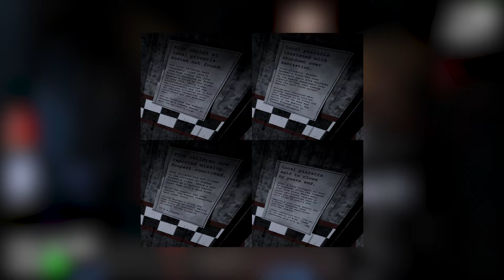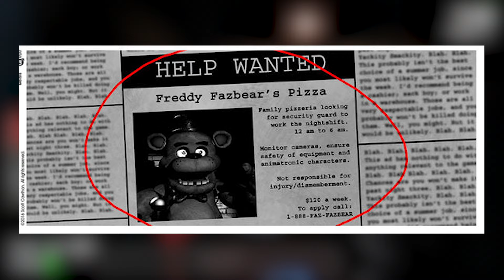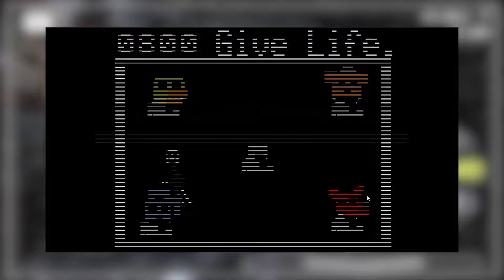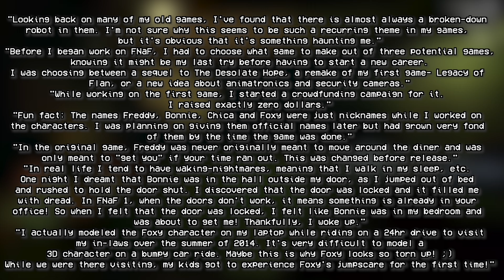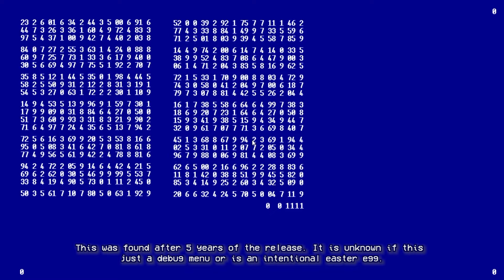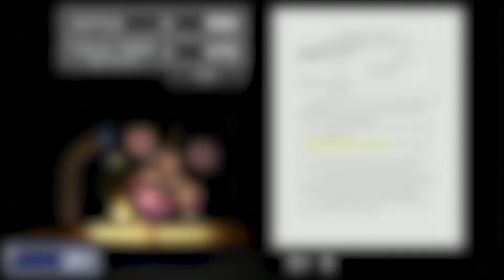The History of FNAF Secrets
Today we look at the history of ALL Five Night's at Freddy's (FNAF) Secrets

0:00 - FNaF 1 Secrets
5:28 - FNaF 2 Secrets
9:22 - Subscribe
9:36 - FNaF 3 Secrets
12:50 - FNaF 4 Secrets
14:58 - FNaF: SL Secrets
15:58 - FNaF: FFPS Secrets
18:07 - FNaF: UCN Secrets
19:49 - FNaF: Help Wanted Secrets
19:59 - FNaF: SB Secrets
20:15 - FNaF: Help Wanted 2 Secrets
20:30 - Outro